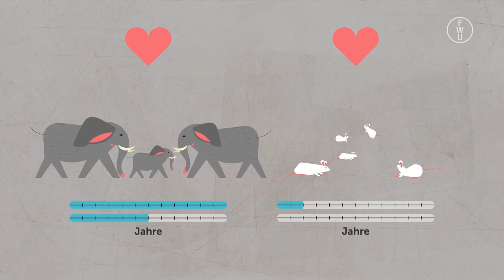FWU - Fortpflanzungsstrategien - Trailer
Verschiedene Tierarten gehen ganz unterschiedlich mit ihrem Nachwuchs um. Elefanten zeugen nur etwa alle vier Jahre ein Nachkomme, Hasen jedoch mehrmals im Jahr etwa sechs. Bakterien verdoppeln ihre Zahl sogar innerhalb von Minuten. So verschieden sie sich fortpflanzen scheinen doch alle Strategien zu funktionieren. In diesem Film dreht sich alles um Populationsdynamiken, Fortpflanzungsstrategien und das Überleben der eigenen Art über Generationen hinweg.